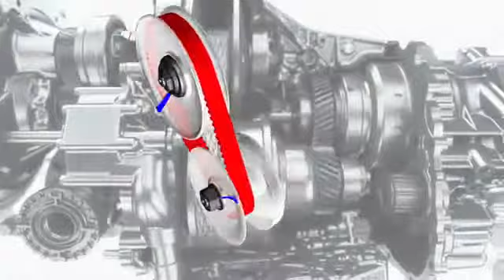SUBARU WOW: 03 CVT Mechanisme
WOW!...is het enige waar u aan denkt als u een Subaru rijdt! Daarom hebben wij een collectie gemaakt met korte filmpjes over de ideeën en concepten welke Subaru tot een aantrekkelijk merk maken.

In deze derde video focust Subaru zich op het CVT Mechanisme.